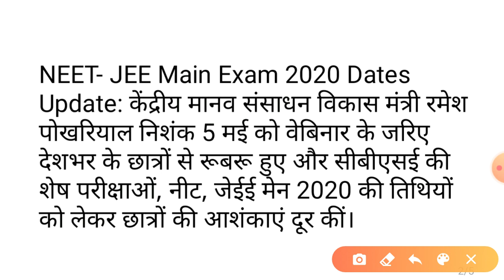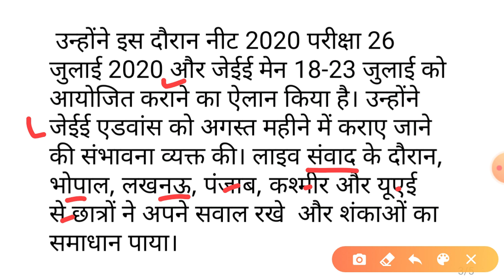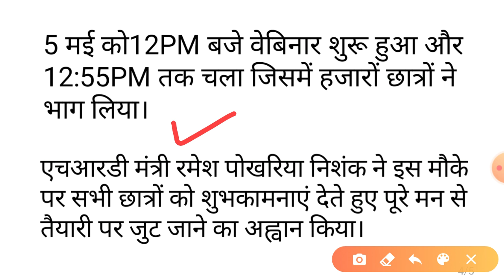Good News About SBI Clerk Prelims Result 2020 // SBI Clerk Mains Exam Date 2020